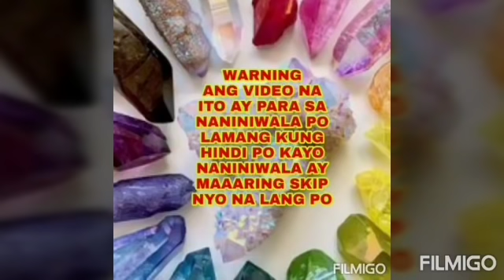PARA HINDI NASASAID ANG PERA - Apple Paguio7